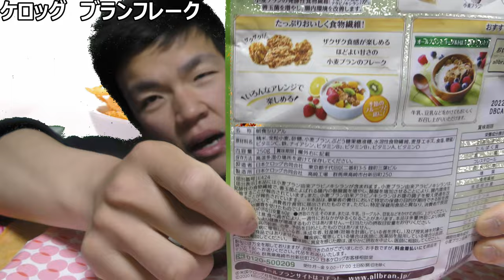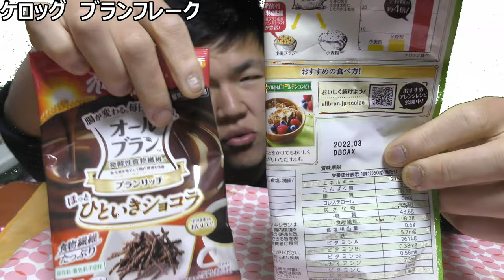ケロッグ ブランフレーク二種類を食べ比べてみた。久しぶりのブランはフレークで？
「食物繊維を香ばしくとろう？」
ケロッグのフレークにもあった、
食物繊維たっぷりブランで、
あなたもキレイになりませんか?